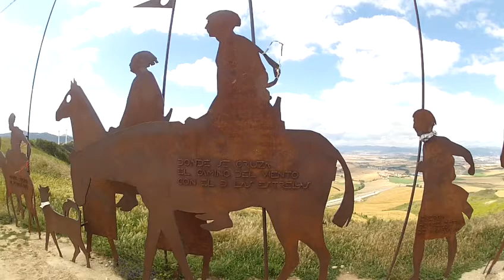Alto do Perdão - Espanha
Parada obrigatória e emblemática no Caminho de Santiago.
Impossível não se emocionar.